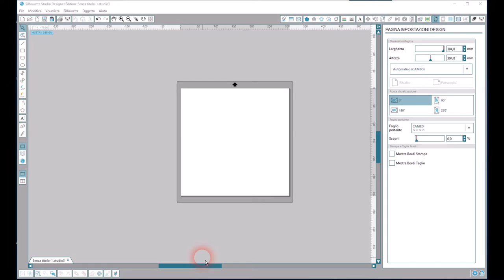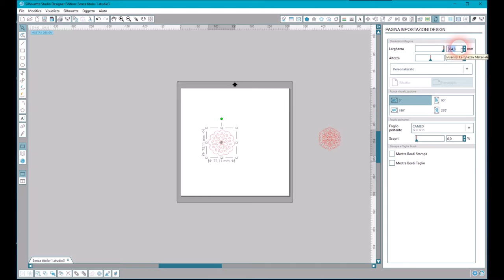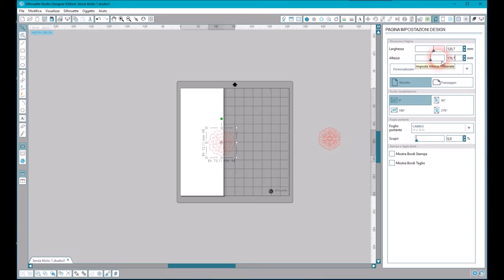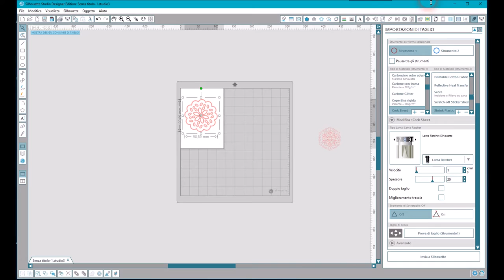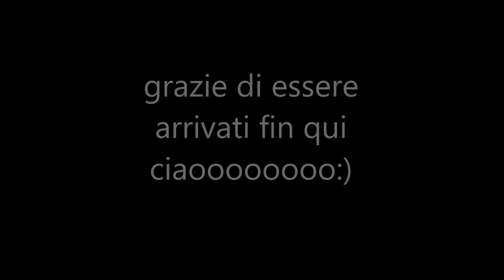Video tutorial in italiano Cork Sheets (fogli di sughero adesivi silhouette)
Nuovi materiali del sito creativamenteplotter Come tagliare fogli di sughero silhouette